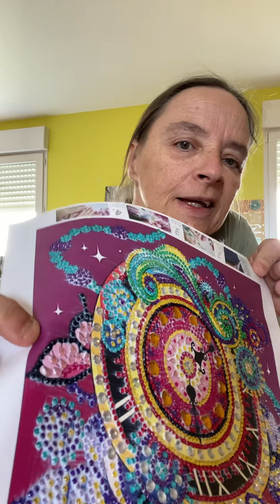Comment j’encolle mes toiles de DP